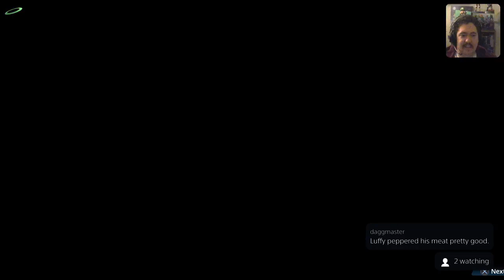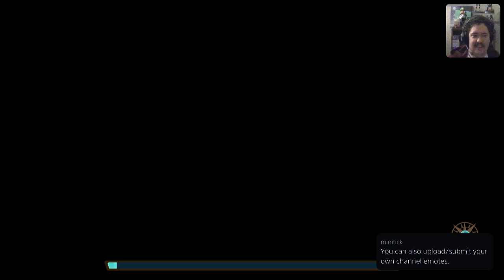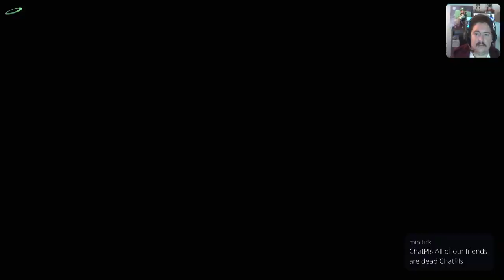Everyone is Leno: One Piece Pirate Warriors 4 Part 2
Part 2 of my playthrough of One Piece Pirate Warriors 4 -- Watch live